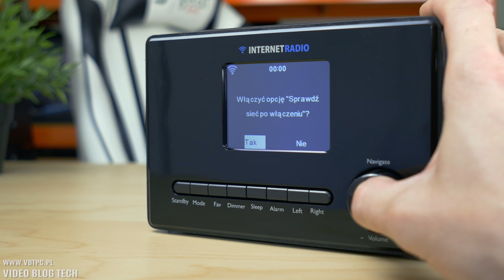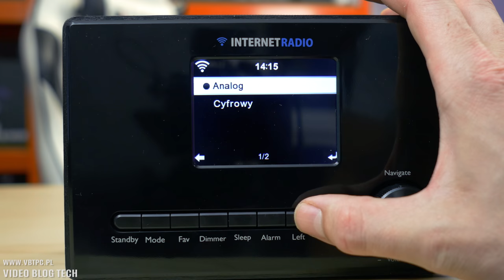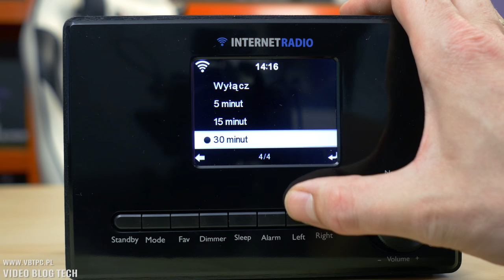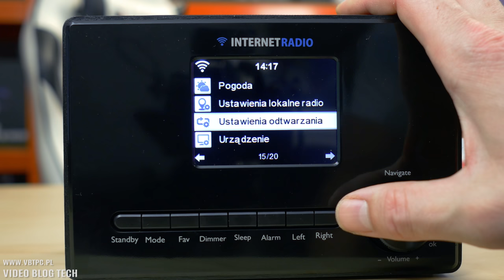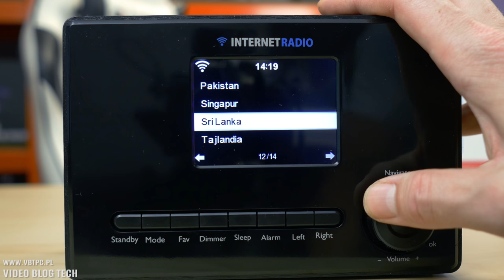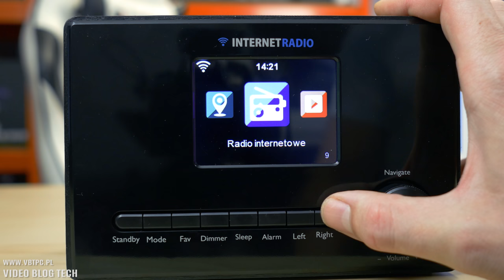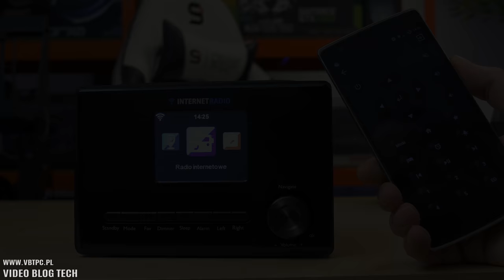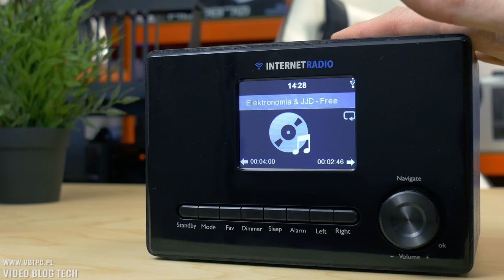ART WiFi1001 - radio internetowe - czyli odkrywanie Radia na nowo - test opinia recenzja - VBT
Radio Internetowe ART WiFi1001 - jest małe, ładne i ma sporo możliwości. Może działać jako centrum multimedialne w naszym domu, może odtwarzać muzykę z USB lub urządzenia zewnętrznego i wreszcie będzie ładnie komponować się z wystrojem naszego mieszkania.